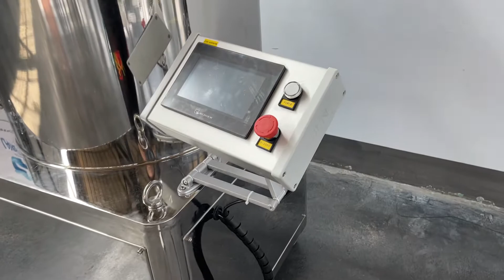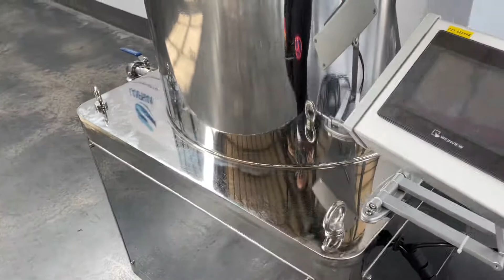Bubble hash trichome separator/ solventless extractor; Welcome to your inquiry.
Solventless extractor/ Vortex trichome separator/ Hashmaking.

【About Main labs equipment】
1. Trichome separator Hash Washing Machine Solution
2. Nest Hash recirculation collection system
3. Freeze dryer Home and Industrial Pharmaceutical
4. Autoclave for mushroom and hospital
5. Spray dryer
6. Ethanol extraction centrifuge (Full & Broad Spectrum Oil Production Line)
7. Rotary tablet press machine
8. Falling film evaporator
9. Glass and SS reactor
10. short path distillation/ wiped film/ molecular distillation
11. More other equipment